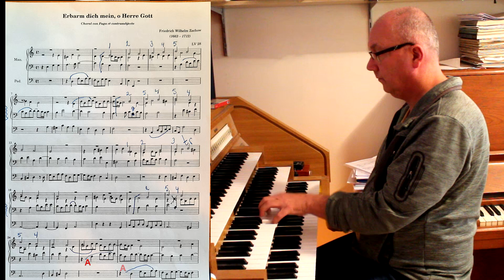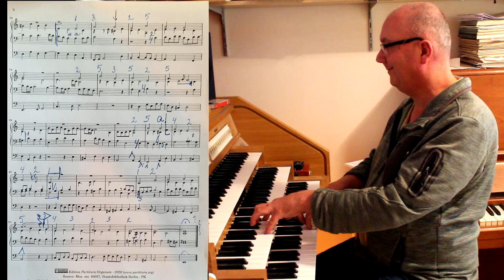Friedrich Wilhelm Zachow, Erbarm dich mein o Herre Gott (LV 28)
The choral preludes "Erbarm dich mein, o Herre Gott", LV 28), shows Zachow mastered counterpoint to a high level. The manuscript subtitles this composition as "Choral con Fuga et contrasubjecto". Though it's not a fugue in the true sence, the accompaniment of the choral melody is build on two different themes.
Both themes occur 16 times in the piece, Though from the manuscript it is not immediately apparent. The final entry of the second theme is rather hidden in the way the scribe notes the final bars. He writes two a's and c'as tied quarter notes. SO I first played that as a half note a-c chord.

However, after I had played the piece several times, I realised it was not meant as a chord but the tenor voice plays c - a and the alto voice plays a - c, effectively creating two consecutive quarter note a-c chords.
I decided to make it clear in my score that the tenor voice actually plays a final entry of the second theme.

On a technical note:
I often show the score in the video in the form of the finished, published text. This time, I thought it would perhaps be nice to show the copy I play from. Playing the music I typeset, is a form of proofreading, so this copy contains indications of the transription errors I made initially. And it contains some finerings, articulation indications and warnings for myself to play the correct duration or the correct note ("A!").
The challenge is of course to spot all occurences of both themes without looking in the score. Though to make it easy, I marked the entries in the video.